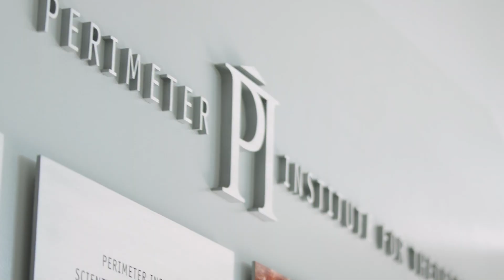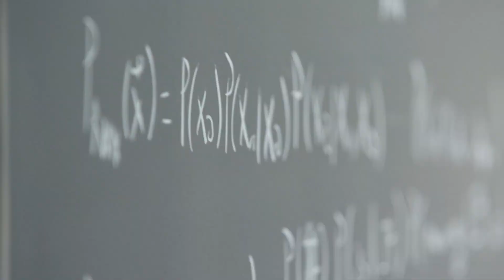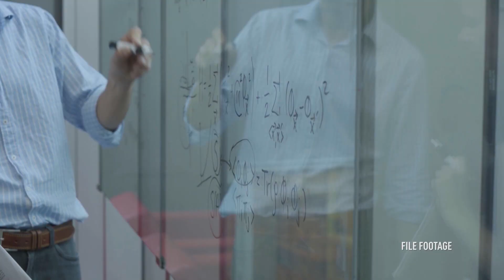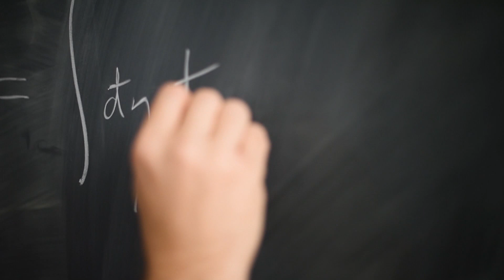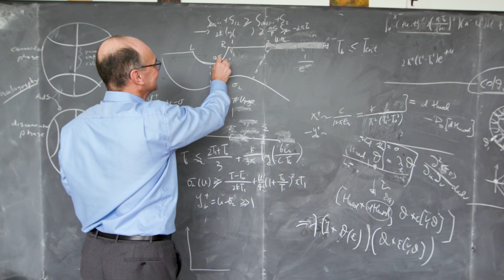Introducing the Clay Riddell Centre for Quantum Matter at Perimeter Institute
On October 15, 2020, Perimeter Institute launched the Clay Riddell Centre for Quantum Matter, a new research hub where scientists will seek to harness the intrinsic properties of quantum mechanics to uncover and understand completely new states of matter.

The Centre represents a 10-year, $25 million investment in one of the most promising and productive areas in physics, made possible by a $10 million founding donation from the Riddell Family Charitable Foundation.

Perimeter Institute (charitable registration number 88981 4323 RR0001) is the world’s largest independent research hub devoted to theoretical physics, created to foster breakthroughs in the fundamental understanding of our universe, from the smallest particles to the entire cosmos. Be part of the equation